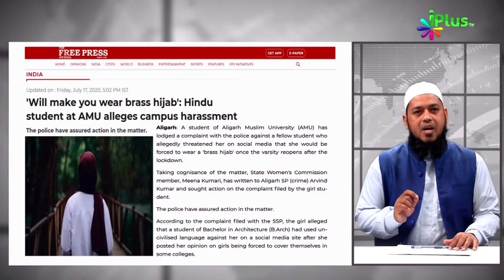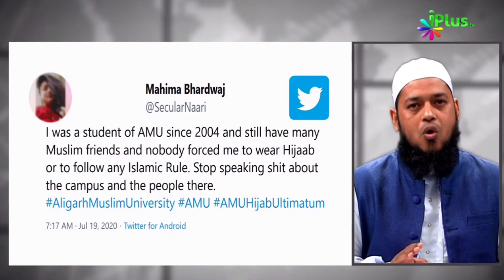AMU Par Aarop Lagane Wale Huye Benaqaab | Dr Abdul Karim Alig | iPlus TV